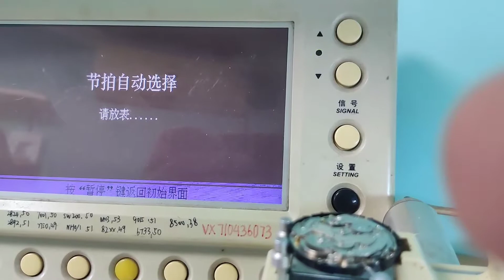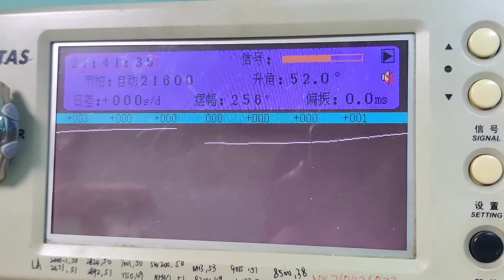SEIKO 4R36 摔坏修理